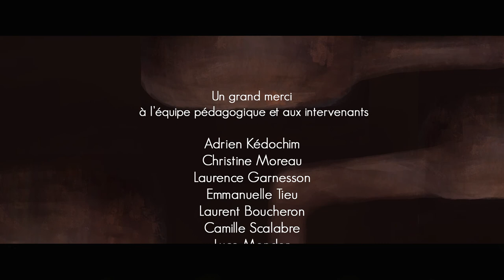En Vol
Film de fin d'études de l'Ecole Estienne de Britanny Lefevre